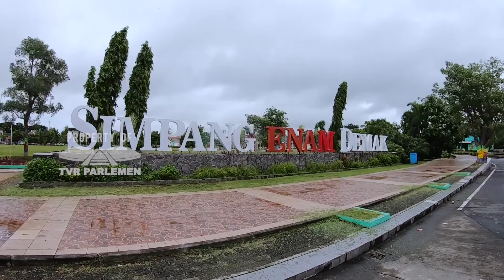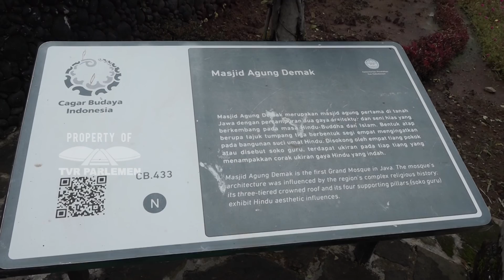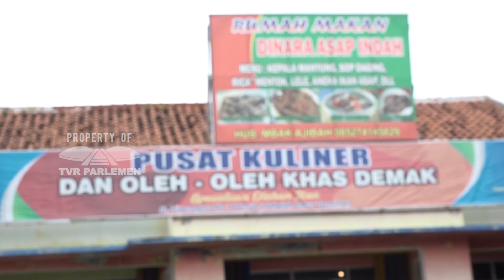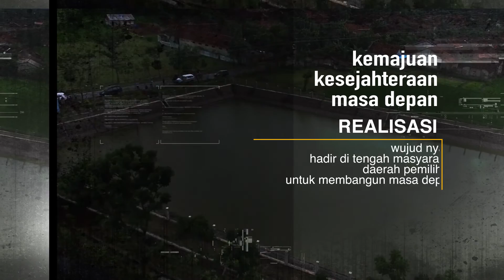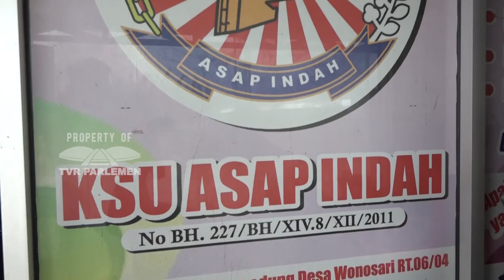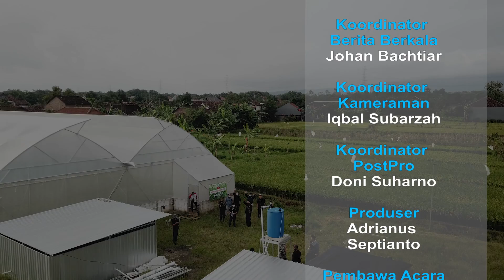SUARA DAPIL - FATHAN SUBCHI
NARASUMBER : FATHAN SUBCHI / Wakil Ketua Komisi XI DPR RI / F-PKB / Dapil JATENG II